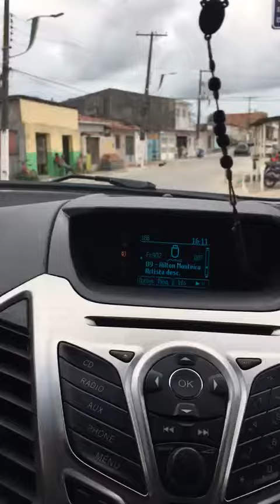Ailton Monteiro o playboy das vaquejadas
Ralf divulgações